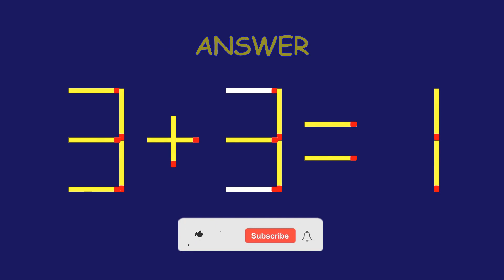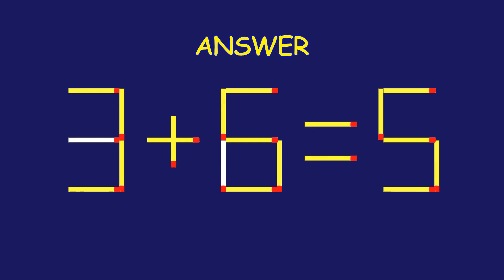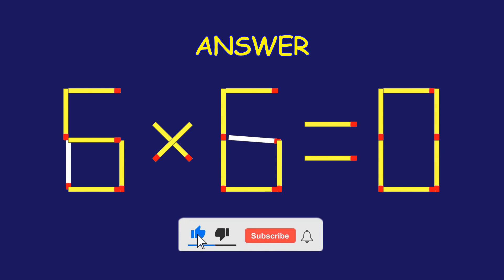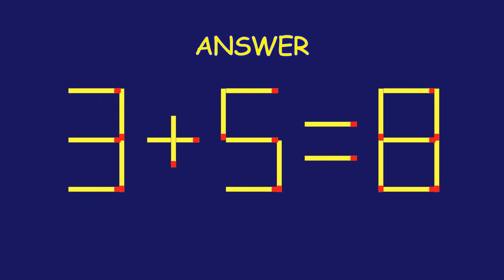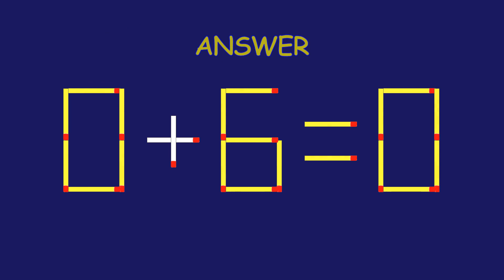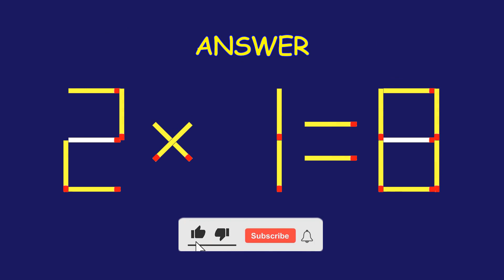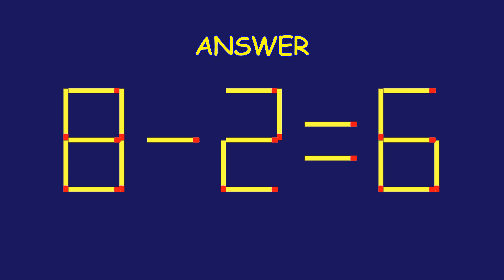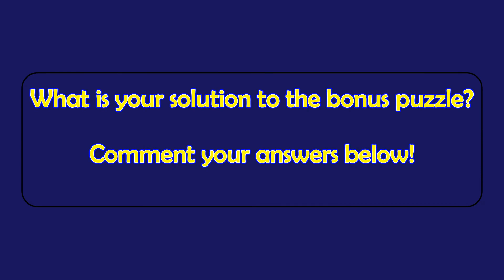Matchstick Magic 56 | Fix by Moving Matchsticks| Matchstick Puzzles with Answers| Matchstick Tricks